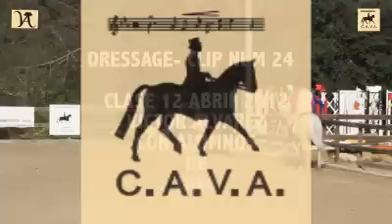Dressage Clip 22 -Entrenamiento con Víctor Alvarez en CAVA 12-4-2012